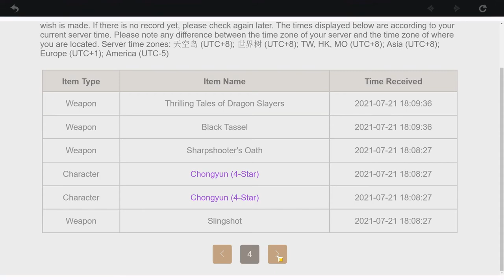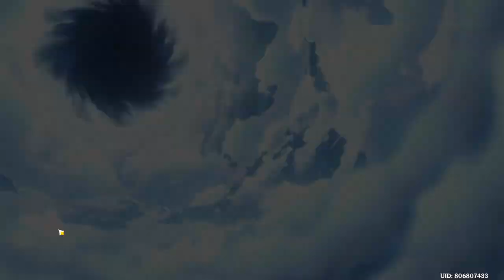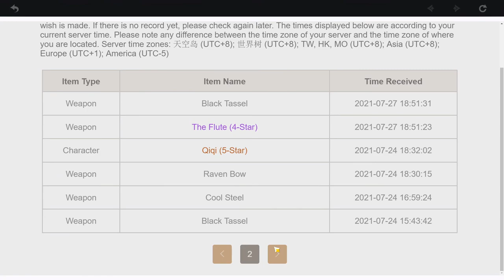Rolling for Sayu..... went unexpected 🤔| Genshin Impact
I was fixated into getting Sayu cons. But it went unexpected.